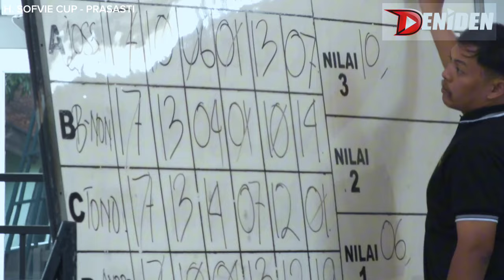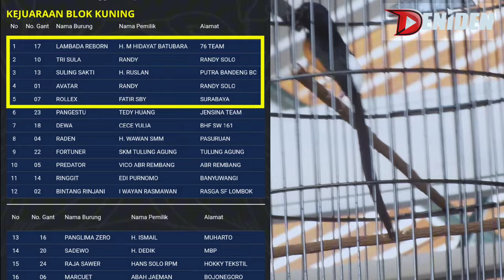SINGO EDAN GAGAL BAWA MOBIL ‼️ H. SOFVIE CUP PRASASTI